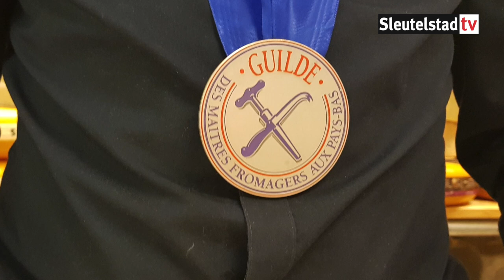Fransoos Ed Chavernac toegetreden tot exclusief kaaskennersgilde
Met het zweet in de handen liep Ed Chavernac eerder deze maand naar voren toen zijn naam werd genoemd. Daar was dan ook alle reden voor. Hij was te gast in Zuid-Limburg bij Klooster Wittem waar hij op uitnodiging was van het Guilde Des Maîtres Fromagers Aux Pays-Bas. Op voordracht van zijn vorige werkgever Luc Rijsbergen van Fromagerie Europa. Dit gilde van kaaskenners besloot dat Chavernac aan het juiste profiel voldeed en hij mocht toetreden.
Chris de Waard sprak zaterdagmiddag 28 oktober j.l. met Ed Chavernac en met wethouder Strijk van economie die het feestje mee kwam vieren in delicatessenzaak De Fransoos in de Doezastraat.